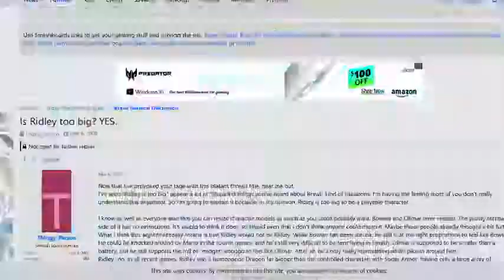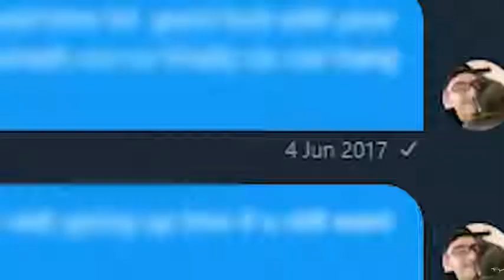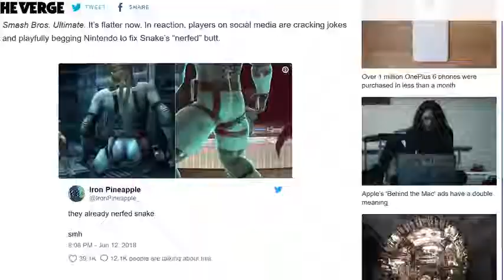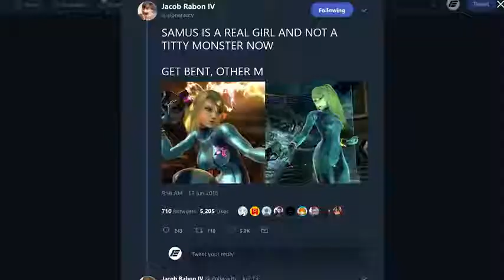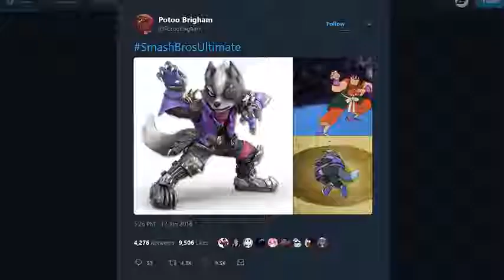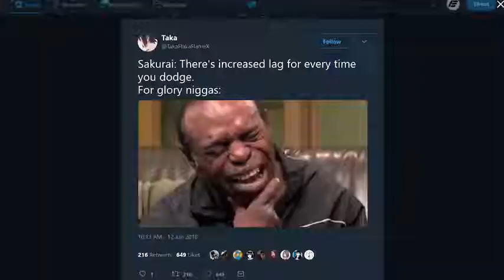The BEST Super Smash Bros Ultimate MEMES